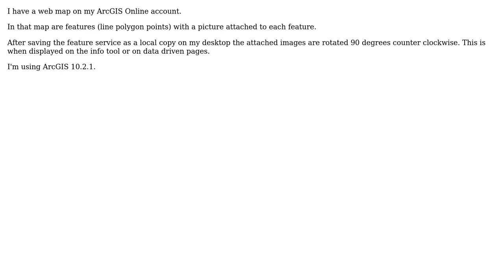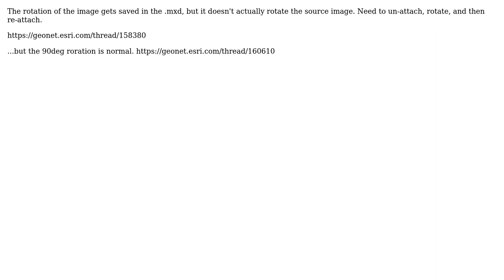GIS: ArcGIS for Desktop is rotating attachment pictures from feature service of ArcGIS Online?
With thanks & praise to God, and with thanks to the many people who have made this project possible! | Content (except music & images) licensed under CC BY-SA | Music | Images & others | With thanks to user PolyGeo user Ofer gold user DarkCanuck and the Stack Exchange Network Trademarks are property of their respective owners. You are responsible for your own actions.